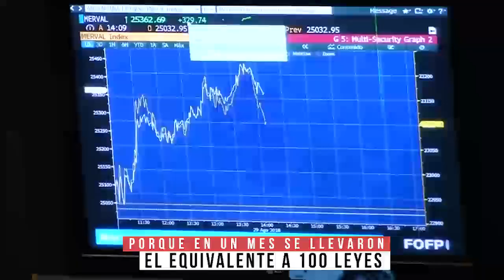Vamos a copar la 9 de Julio. Vení al acto del Frente de Izquierda Unidad.